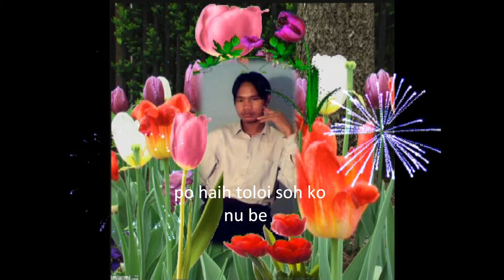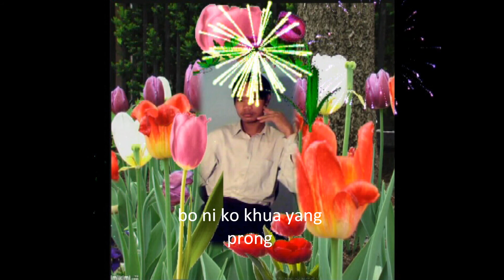yang ye su krist ci trun hlo siu 2.wmv